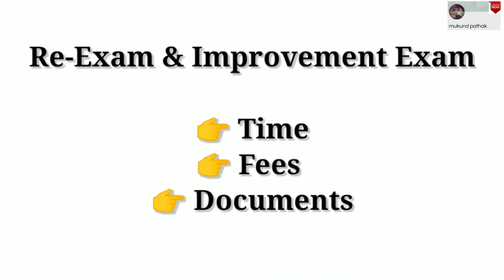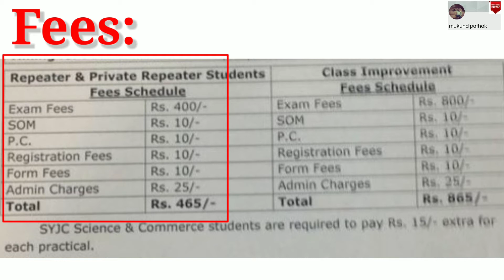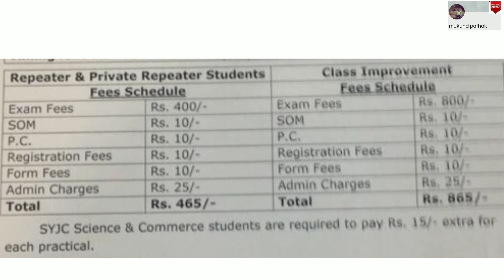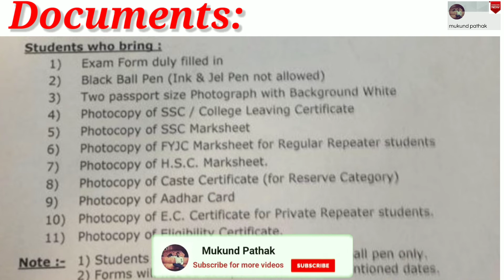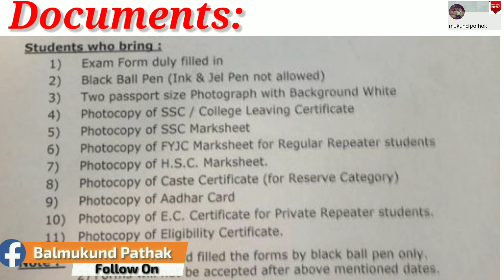Re Exam Improvement exam ll college visit time, Fees Structure and Documents ll Full Details ll